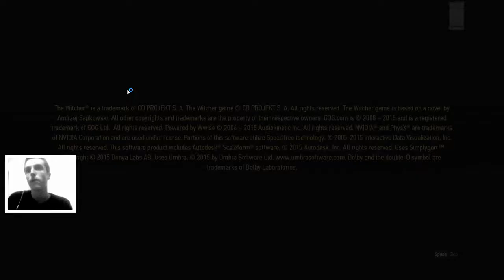ARTYLOTV #125 // The Witcher 3: Wild Hunt P79